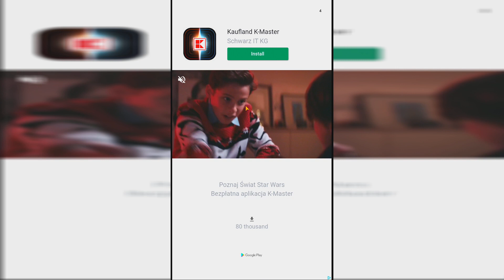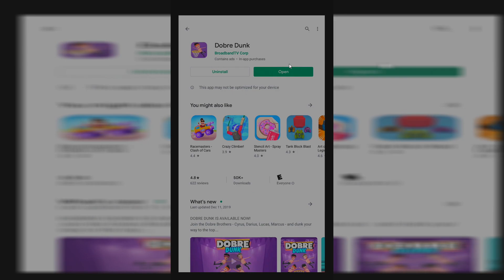Dobre Dunk Gameplay Walkthrough - First Impressions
Dobre Dunk
Gameplay Walkthrough - First Impressions Support me and give me a TIP

Dobre Dunk Gameplay and Dobre Dunk Walkthrough and Dobre Dunk Game is awesome!